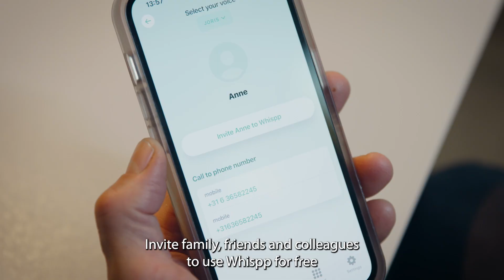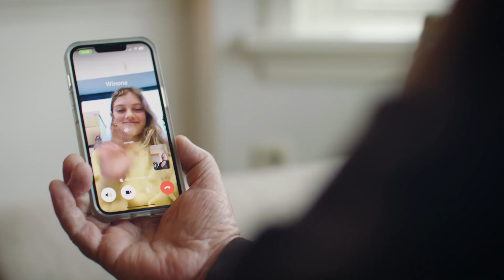Whispp AI Voice App: Transform Your Whisper into Clear Speech Instantly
Whispp, the cutting-edge AI-powered app that transforms whispered or impaired speech into a clear, natural voice in real time. Perfect for anyone with a voice disability, Whispp empowers users to communicate effortlessly.

💬 Why Whispp?
Real-Time Voice Conversion: Whisper or speak as you usually do—Whispp takes care of the rest.
Personalized Voice Output: Customize your Whispp voice to match your original tone.
Universal Application: Works for various voice conditions, including whispered speech and electrolarynx use.

🎥 In This Video:
See Whispp in action.
Understand how Whispp works.
Hear real-life examples of clear, converted voices.

🏆 Award-Winning Innovation
Recognized as one of TIME’s Best Inventions of 2024, and CES 2024 Best Innovation Honoree,  Whispp is redefining accessibility and communication.

today and experience the difference!